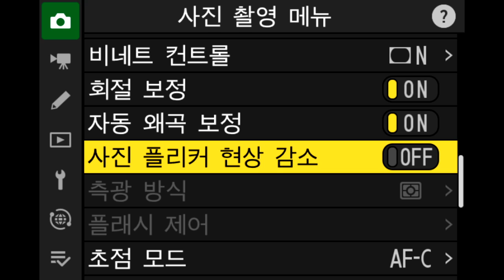Nikon Z 9 플리커 현상 비교